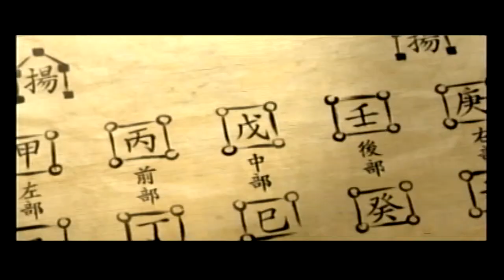Dynasty Warriors 5: Empires — The Real Fight Starts Now | PlayStation 2 [#03]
Betrayal! Azi Dahaka has turned against his one-time-ally, Jiang Qin, attacking him as his army was away, crushing his defenses and absorbing Qin's nation into Yilang's. In turn, the noble Tang Shen was laid low by the treacherous Dong Zhuo, placing the latter right at Azi Dahaka's doorstep.

…and to make matters worse, the "Sleeping Dragon" — Zhuge Liang — is rising up from the southern lands to make his play; but, perhaps Azi Dahaka will be able to find allies from within; those who seek vengeance for the loss of their lands…

0:00 Stream Start
0:26 Opening Cinematic
2:17 A Gathering of Heroes…
2:30 Fall, 219 ᴀᴅ — Hiring Tang Shen and Kailuao, Conscripting Troops
5:59 Winter, 219 ᴀᴅ — Developing Industry
6:28 Spring, 220 ᴀᴅ — Upgrading Industry
6:54 Summer, 220 ᴀᴅ — Despotism
7:48 Summer, 220 ᴀᴅ — Defense of Yong An: Azi Dahaka VS Lu Meng
17:53 Summer, 220 ᴀᴅ — Recruiting Zhang Fei
18:05 Fall, 220 ᴀᴅ — Locusts! Upgrading Industry
19:27 Fall, 220 ᴀᴅ — Defense of Chang An: Azi Dahaka VS Dong Zhuo
29:43 Fall, 220 ᴀᴅ — The Execution of Dong Zhuo, Zhang Jiao becomes Successor, Recruiting Fan Chou
30:22 Winter, 220 ᴀᴅ — Despotism, Conscripting Troops
31:41 Winter, 220 ᴀᴅ — Defense of Chang An: Azi Dahaka VS Zhang Jiao
42:46 Winter, 220 ᴀᴅ — Recruiting Tian Feng
42:57 Spring, 221 ᴀᴅ — Alliance with Zhang Jiao, Despotism
44:18 Summer, 221 ᴀᴅ — Plague! Flood! Despotism
44:39 Fall, 221 ᴀᴅ — Earthquake! Plague! Locusts! Conscripting Troops, Raising the Defense of the Land
45:02 Winter, 221 ᴀᴅ — Plague! Upgrading Industry, Despotism
45:31 Spring, 222 ᴀᴅ — Upgrading Industry
46:28 Spring, 222 ᴀᴅ — Defense of Yong An: Azi Dahaka VS Lu Meng
55:13 Spring, 222 ᴀᴅ — Recruiting Zhang Yi, Guo Si, and Han Sui
55:41 Summer, 222 ᴀᴅ — Alliance with Zhuge Liang, Conscripting Troops, Hiring Sun Shang Xiang, Hard March
59:22 Summer, 222 ᴀᴅ — Battle of Bei Ping: Azi Dahaka VS Gong Zhi
1:06:22 Summer, 222 ᴀᴅ — Recruiting Sima Yi
1:06:47 Fall, 222 ᴀᴅ — All Smiths Improve (Bladesmith Level 4)
1:08:08 Fall, 222 ᴀᴅ — Battle of Ye: Azi Dahaka VS Gong Zhi
1:17:14 Fall, 222 ᴀᴅ — Recruiting Luo Dan and Quan Zong
1:17:49 Winter, 222 ᴀᴅ — Snowstorm! All Smiths Improve (Spearsmith Level 4, Weaponsmith Level 4), Despotism
1:18:30 Spring, 223 ᴀᴅ — Earthquake! Despotism, Conscripting Troops
1:19:22 Spring, 223 ᴀᴅ — Battle of Jin Yang: Azi Dahaka VS Gong Zhi
1:28:14 Spring, 223 ᴀᴅ — Recruiting Jiang Wei, Guan Yu, Ji Ling, and Hou Xuan
1:28:58 Summer, 223 ᴀᴅ — Alliance with Zhuge Liang, Alliance with Lu Meng, Upgrading Industry
1:29:55 Fall, 223 ᴀᴅ — Upgrading Industry
1:30:20 Winter, 223 ᴀᴅ — Plague! Snowstorm! Upgrading Industry
1:30:46 Spring, 224 ᴀᴅ — Conscripting Troops, Despotism
1:32:36 Spring, 224 ᴀᴅ — Defense of Jin Yang: Azi Dahak VS Zhang Jiao
1:38:18 Spring, 224 ᴀᴅ — The Execution of Gongsun Zan, Recruiting Gan Ning
1:38:42 Summer, 224 ᴀᴅ — Despotism, Upgrading Industry
1:39:59 Summer, 224 ᴀᴅ — Battle of Luo Yang: Azi Dahaka VS Zhang Jiao
1:47:14 Summer, 224 ᴀᴅ — The Executions of Xiahou Shang and Zhang Jiao, Yan Zheng becomes Successor, Recruiting Ma Dai
1:48:32 Fall, 224 ᴀᴅ — Azi Dahaka, Duke of Yilang
1:48:55 Fall, 224 ᴀᴅ — Conscripting Troops, Despotism
1:50:49 Fall, 224 ᴀᴅ — Battle of Xiang Yang: Azi Dahaka VS Yan Zheng
2:00:22 Fall, 224 ᴀᴅ — Recruiting Ding Feng, Wen Chou
2:02:06 Winter, 224 ᴀᴅ — Azi Dahaka, King of Yilang
2:02:34 Winter, 224 ᴀᴅ — Hiring Guan Ping and Cao Ren, Recruiting Fei Yao, Conscripting Troops
2:05:11 Winter, 224 ᴀᴅ — Battle of Ping Yuan: Azi Dahaka VS Yan Zheng
2:10:01 Winter, 224 ᴀᴅ — Recruiting Guan Suo
2:10:46 Spring, 225 ᴀᴅ — Hiring Xiu Mei and Tao Jun, Conscripting Troops
2:14:28 Spring, 225 ᴀᴅ — Battle of Pu Yang: Azi Dahaka VS Yan Zheng
2:25:46 Spring, 225 ᴀᴅ — Recruiting Han Xuan
2:26:09 Summer, 225 ᴀᴅ — Azi Dahaka… EMPEROR OF CHINA
2:26:53 Summer, 225 ᴀᴅ — Trade with the North, Trade with the West, Despotism
2:29:36 Summer, 225 ᴀᴅ — Battle of Xia Pi: Azi Dahaka VS Yan Zheng
2:37:27 Summer, 225 ᴀᴅ — Recruiting Zhang Liao, Diao Chan, Yan Yan, Gao Shun, Zhong Hui, and Yan Zheng
2:38:22 Fall, 225 ᴀᴅ — Locusts! Hiring Lu Bu and Meng Huo
2:40:47 Winter, 225 ᴀᴅ — Earthquake! Raising the Defense of the Land, Despotism
2:41:16 Spring, 226 ᴀᴅ — All Smiths Improve (Bladesmith Level 5)
2:41:48 Summer, 226 ᴀᴅ — Conscripting Troops
2:42:13 Stream End